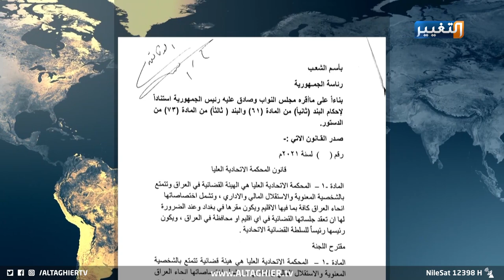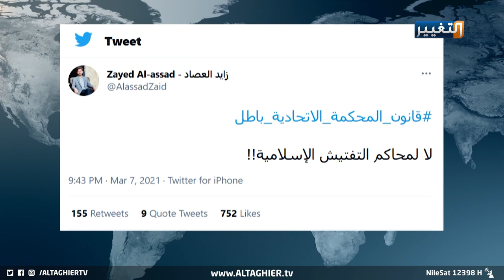العراقيون طفح كيلهم لتأخر قانون المحكمة الاتحادية الذي كشف خلاف الساسة | تقرير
تقترب ساعات الجلسة البرلمانية المرتقبة لحسم ملف إقرار قانون المحكمة_الاتحادية، الذي ينتظره العراقيون بفارغ الصبر، ويكشف لهم نوايا الساسة بين الإنجاز والتلكؤ في إنتاجية التشريع العراقي.